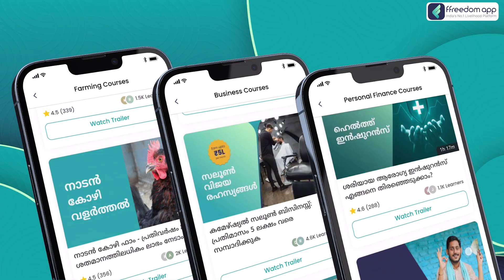Integrated Farming Course Trailer in Malayalam | ffreedom app